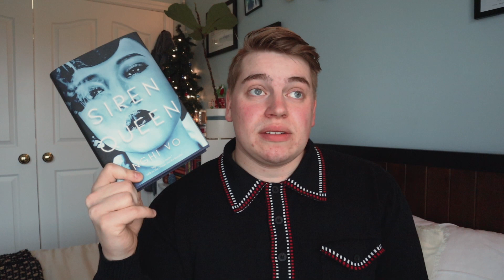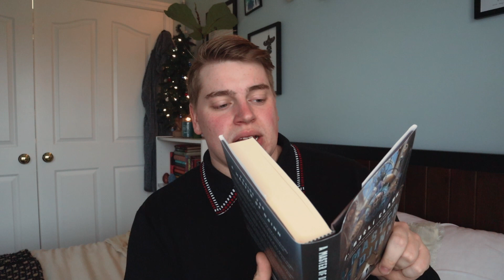Top Ten Books of 2022//❄️⭐️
Hi friends! Thanks for hanging out with me as I talk about my favorite reads of 2022 and some honorable mentions to the list.

Goodnight🌙